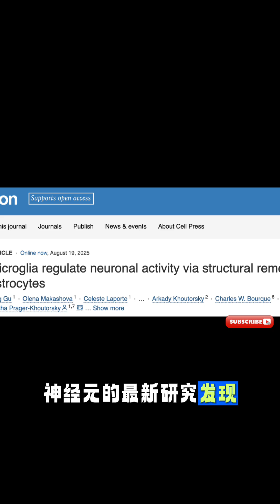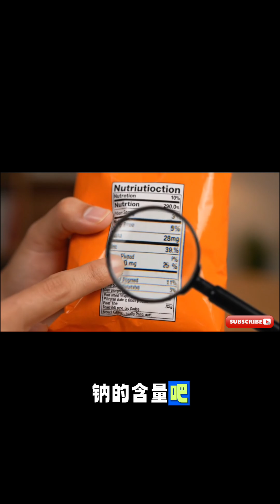《醫學前沿速遞 #11》比高血壓更可怕！頂尖期刊警告：大腦「慢性發炎」的元兇，竟是你每天吃的鹽！ 逆齡研究所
本期研究出處：
• 原始論文: Ning Gu, Olena Makashova, Celeste Laporte, Chris Qilongyue Chen, Banruo Li, Pierre-Marie Chevillard, Graham Lean, Jieyi Yang, Calvin Wong, Jonathan Fan, Behrang Sharif, Susana Puche Saud, Misha Hubacek, Katrina Y. Choe, Margaret M. McCarthy, Arkady Khoutorsky, Charles W. Bourque, Masha Prager-Khoutorsky. Microglia regulate neuronal activity via structural remodeling of astrocytes. Neuron, 2025
• 論文連結: DOI: 10.1016/j.neuron.2025.07.024
• 新聞來源: ScienceDaily